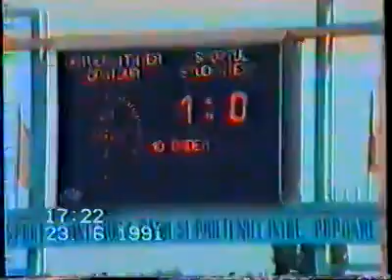6craiova sportu 23 06 1991pt2